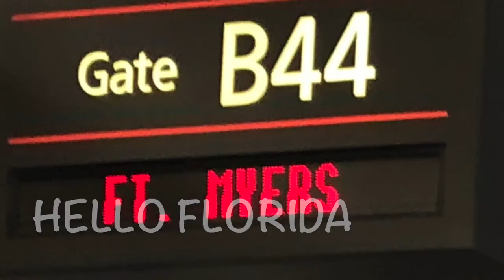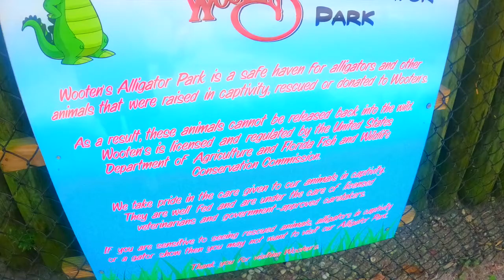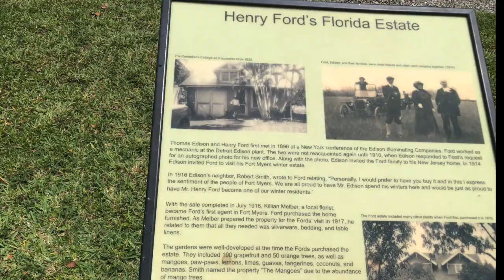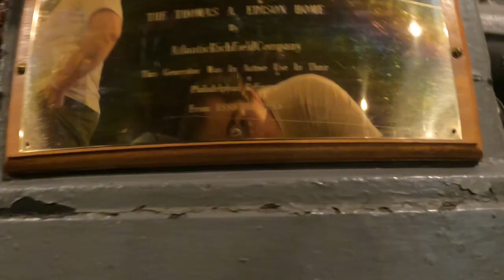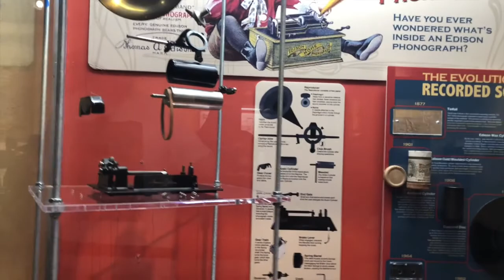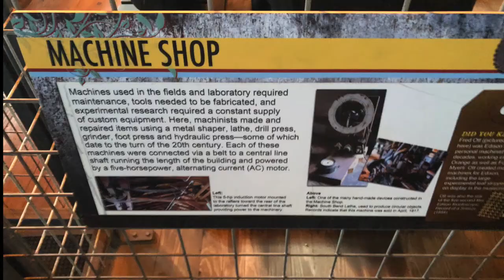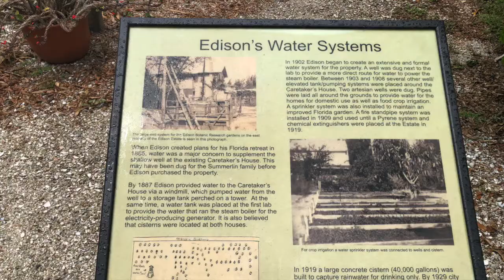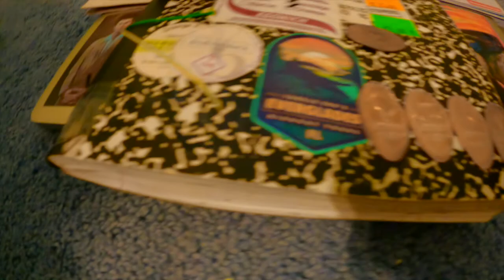Definition of defrost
My first visit to moms house since she moved to Fort Myers Florida! A perfect way to warm the body to the core after a long and cold ski season.